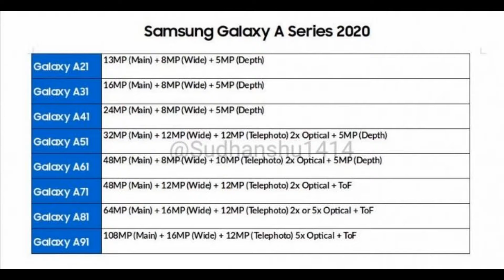Daily Dose - Airtel Internet TV, Boult Wireless Speaker, Garmin 6 Smartwatches, Google Assistant & M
Namaskar dosto swagate hey apkey apney channel Auto Gadgets Fry mey or aj key ise Daily Dose mey hame bate karey gey Airtel Internet TV, Boult Wireless Speaker, Garmin 6 Smartwatches, Google Assistant or bahute sare news.